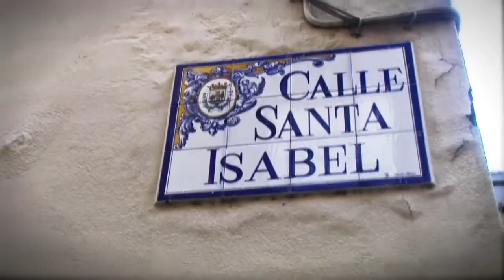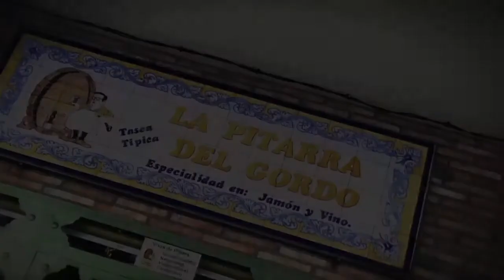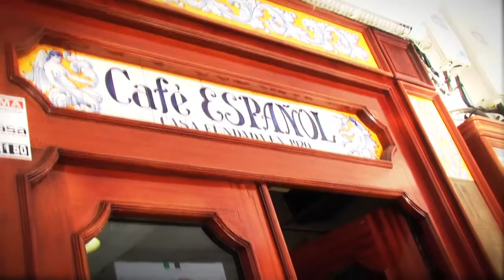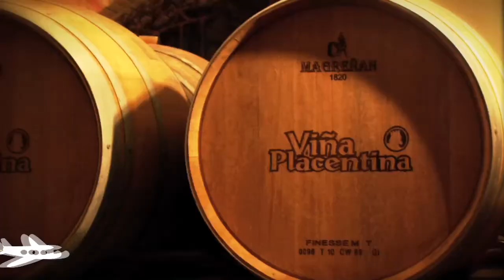VIAJE A PLASENCIA: Cata y maridaje | Evento Nomaders Extremadura 2011 Vol. #2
Segunda entrega de los vídeos oficiales del Evento Nomaders Extremadura 2011. Hoy conoceremos Plasencia y sus murallas a través de una gymkhana urbana. Degustaremos el tasajo, el vino de pitarra y diversas tapas.  Finalmente acudiremos a las Bodegas Viña Placentina, donde aprenderemos paso a paso cómo realizar una cata de vino con maridaje.